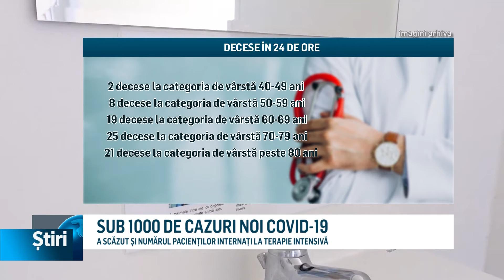sub 1000 de cazuri noi covid 19